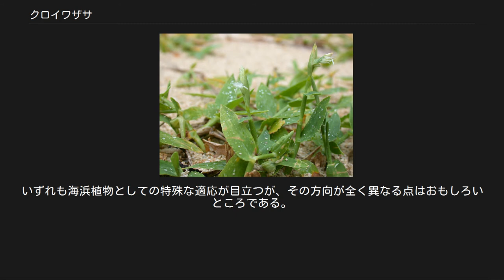クロイワザサ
クロイワザサ（Thuarea involuta (Forst.) R.Br.）は、熱帯の海岸にはえる草である。
種子散布に特徴がある。
 クロイワザサは、単子葉植物イネ科クロイワザサ属の多年生草本で、亜熱帯から熱帯の砂浜にはえる海浜植物である。
砂浜をはい回る背の低い草で、葉の幅がササのようにやや広いので、チゴザサなどにやや似ている。
 茎は長く横に這い、あちこちで枝分かれする。
節ごとに葉をつけ、また根を下ろして地面に密着し、ところどころから立ち上がる茎を出す。
この茎は高さ5-10cm位になる。
葉には長い葉鞘があり、柔らかい毛がはえている。
その先端の葉身は長さ2-5cm、鮮やかな緑で偏平かやや抱えるようになり、楕円形で先がとがる。
 花は立ち上がる茎の先端に着く。
花序の基部には花序と同じくらいの長さの一つの苞があり、花序の背中側がこの中に隠れている。
花序は基部側に一つ（あるいは二つ）の雌小穂があり、それより先端側に数個の雄小穂がつく。
小穂は半ば苞から顔を出し、雄蘂と小穂が白く、同じく白い雌蘂と共に顔を出のがよく目立ち、なかなかかわいい。
 苞は雌花の受粉後にそれを囲むように先端が内側に向かって大きく曲がり、膨らんだ中空の包みのようになり、内側の果実を含んだままで基部から脱落する。
これは抱え込んだ空気を浮きにして海水に浮くための構造であり、海流による分散のための適応と考えられている。
 砂浜に特有の海浜植物であり、日本ではトカラ列島以南に分布し、その他旧熱帯地方の海岸線に広く分布している。
 琉球列島では各島に普通で、ハマガギナ・スナザサなどの方言名がある。
ハマゴウやグンバイヒルガオなどと共に見られ、よく広がって群落を作る。
植物生態学の立場からは、沖縄の海岸ではクロイワザサ-スナヅル群落というのが認められ、これは海側のハマニガナ-ハマボウフウ群落と内陸側のクサトベラ群落の間に出現する。
ほぼ同じ位置がグンバイヒルガオ-ツキイゲ群落やハマゴウ群落となる場合もあり、そのどれになるかは地域の条件によって異なるらしい。
 ところがなぜか「原色日本植物図鑑」にも「日本の野生植物」にも、さらには「日本イネ科植物図譜」にも掲載してもらっていないかわいそうな植物である。
学名はインド洋の植物について研究したフランスの植物学者であるルイ＝マリー・オーベール・デュプティ＝トゥアール(L. A. du Petit-Thouars)にちなむものである。
 和名は沖縄の動植物を研究した黒岩恒に因んでいる。
 クロイワザサ属(Thuarea)は一属一種の単型属である。
 なお、ツキイゲ属は見かけは全然違うが、小穂の基本的な構造、雌雄異花であること、花序の基部の苞（総苞）が発達すること、海浜植物であることなど共通点が多い。
いずれも海浜植物としての特殊な適応が目立つが、その方向が全く異なる点はおもしろいところである。